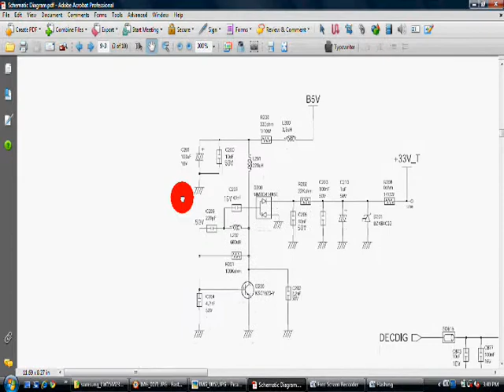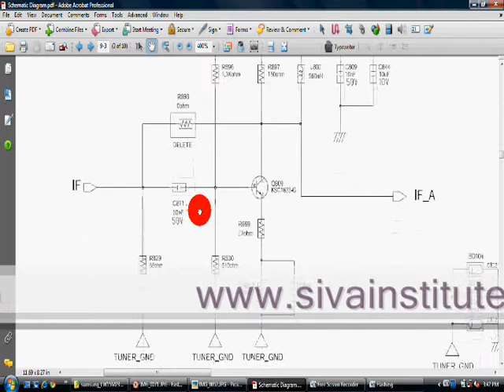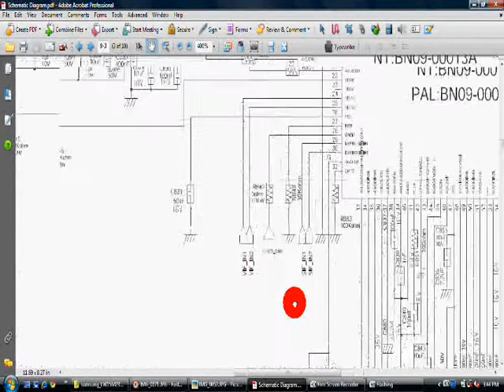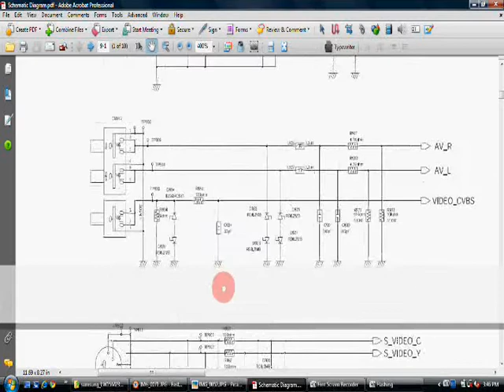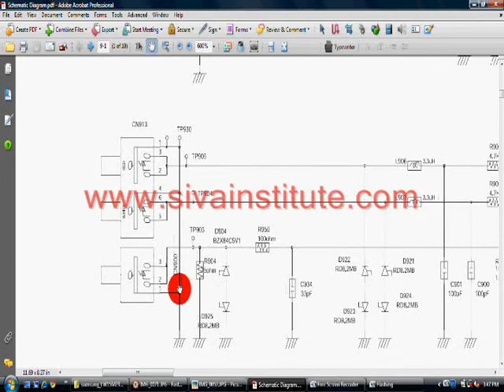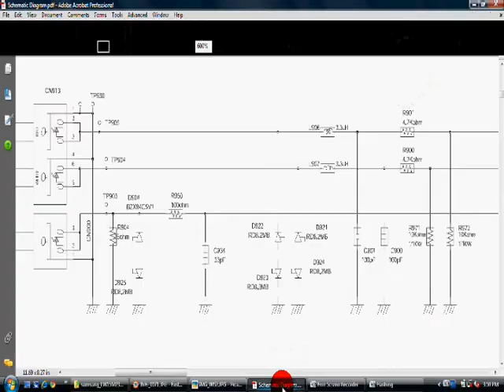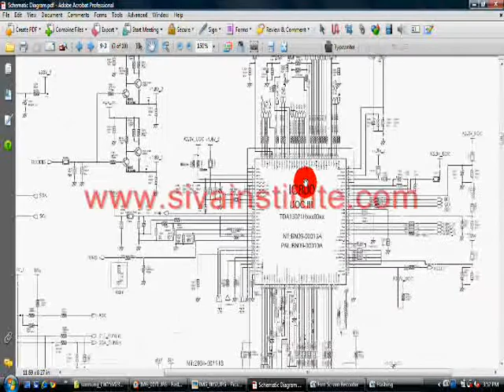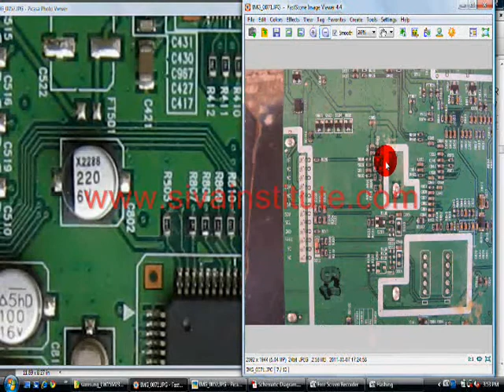LCD TV Repair ( Chip Level ) By SIE GUNTUR ...Lecture - 2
Circuit explanation along with motherboard in Parallel.